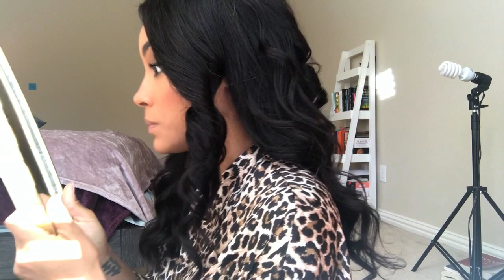BOOST YOUR CONFIDENCE & IMPROVE SELF ESTEEM WITH THE MIRROR EXERCISE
Self-love & self-care is extremely important if you want to change your life and become happier.

for more non-toxic & cruelty-free makeup!